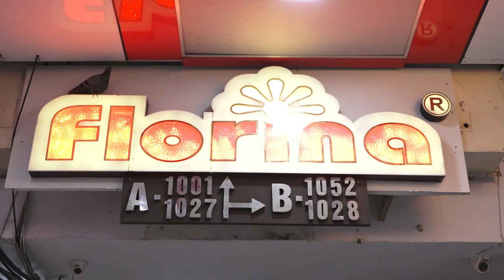EP.21 : Season Special Sharara & Gharara & Halima Sultan suits from manufacturer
Brand: FLORINA FASHION
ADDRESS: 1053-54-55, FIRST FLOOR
NEW TEXTILE MARKET (NTM)

WHOLESALE ONLY + NO COD + CASH PAYMENT + NEFT + ONLINE TRANSFER + NO RETAIL

A Grade Pure Premium Quality HANDWORK Suits / Handwork SUITS MANUFACTURER /
100% Best quality

Wholesale Price - Suit Factory In Surat | Starting from ₹ 1,150 | Florina Fashion
Javed Hyderabadwala | Florina International | New Textile Market
hyderabad madina market wholesale dress, material | Starting Rs. 1075+
Hyderabad Dress Material Market | Pure Cotton, Work Fabrics | Just Rs 1500+